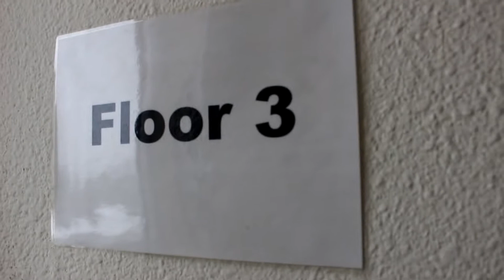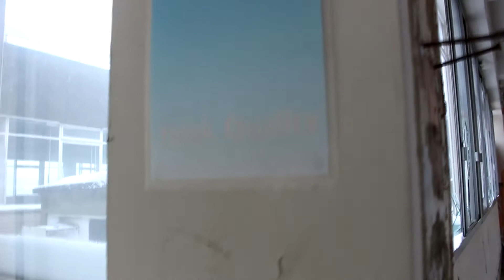MASSIVE ABANDONED ROYAL MAIL SORTING OFFICE NEWPORT - URBEX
In Today's video Sam .W & Adam .E are joined by CollidingPlanets Exploring, Top Cat Urban Explorer, Diabeto 46, and Complex Urbex venturing in to the former royal mail deliveries office in Newport.

✌✌✌Filmed by Sam .W & Adam .E✌✌✌